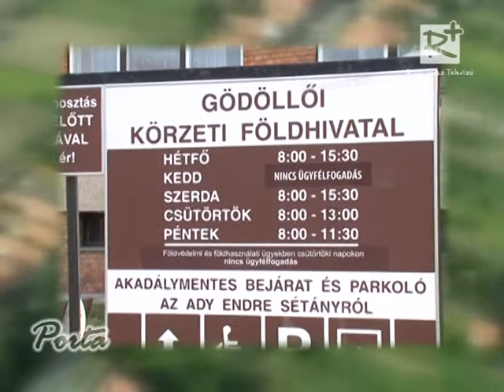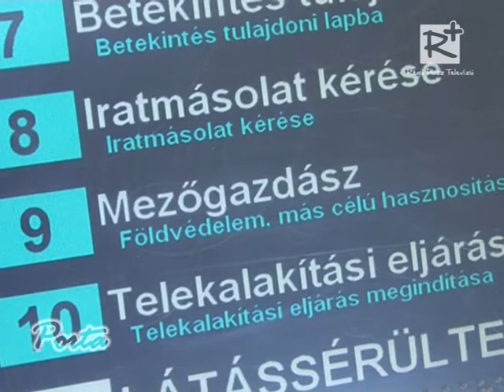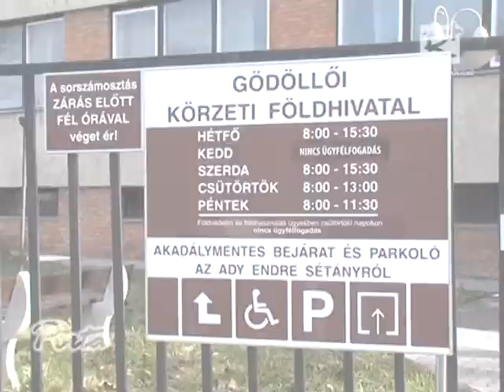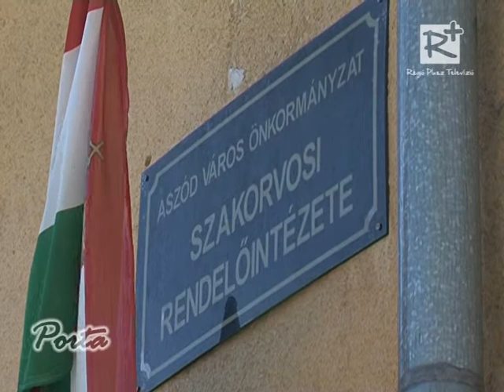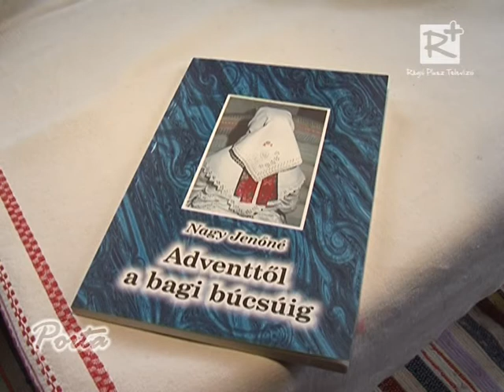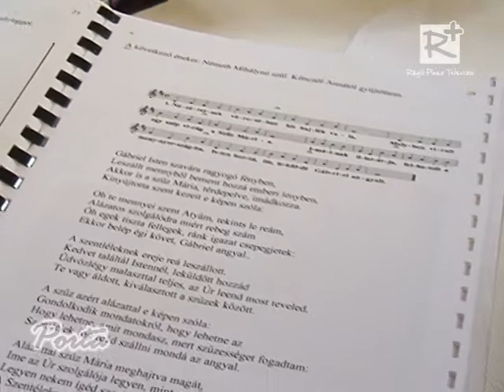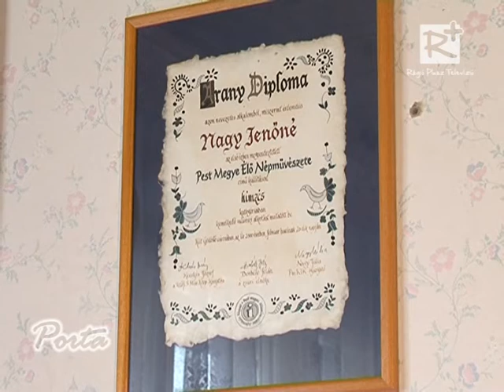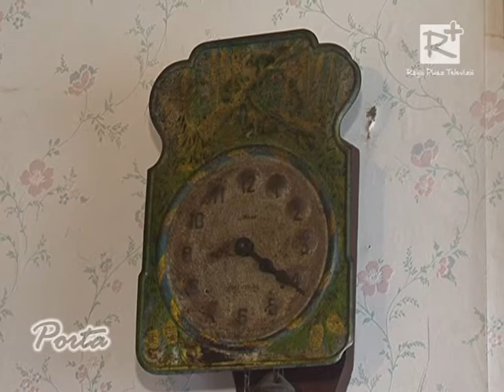Porta - térségi közéleti magazin - IV. évfolyam 79. szám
- Rendeződni látszik az Aszódi szakorvosi rendelőintézet további sorsa.
- A hatvani Albert Schweitzer Kórház és Rendelőintézet
veszi át az üzemeltetést.
- Bag néprajzi történetét mutatja meg az a muzeális értékű viseletgyűjtemény, melyet a helybéli Nagy Jenőné gyűjtött össze az évtizedek során.
- A Sportért díjjal jutalmazta a Gödöllői Szövetség a Sportért szervezet  Szabados István röplabdaedzőt.
- Meghosszabbították a beadási határidőt a földhasználati bejelentéssel kapcsolatban.
Az eljárás díj-, és illetékmentes.